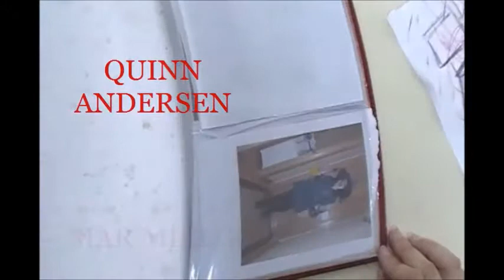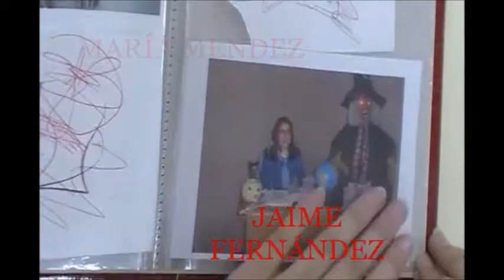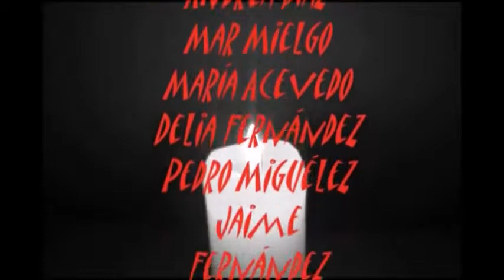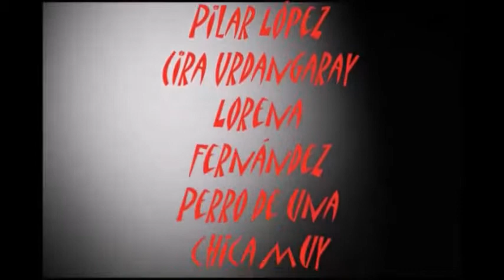MARY'S INSANITY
Tras la muerte de los padres de María Anderson, su tía, Mar Smith Anderson, tiene que quedarse a su cargo. Es entonces cuando María empieza a comportarse de una forma muy extraña y Mar decide llamar a la psicóloga Blanca Suárez. Junto a su ayudante empiezan a grabar todo el proceso pero tras varios sucesos creen que pueda estar poseída. Aunque Blanca esté en contra de todas las teorías paranormales, su ayudante la convence y acompañada de una agente de policía, deciden hacer un exorcismo.